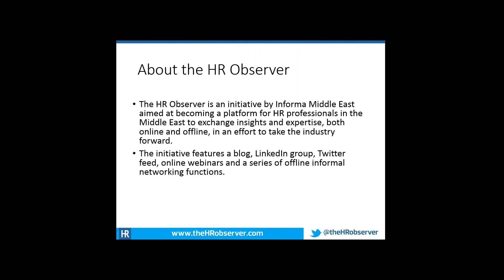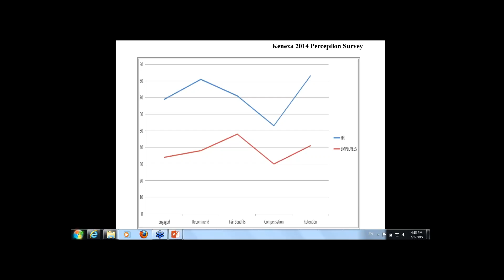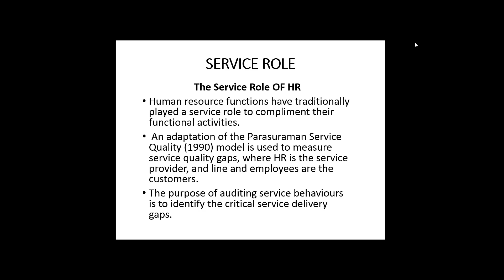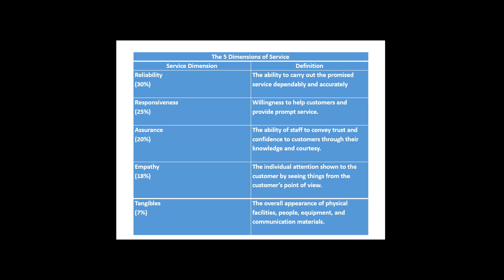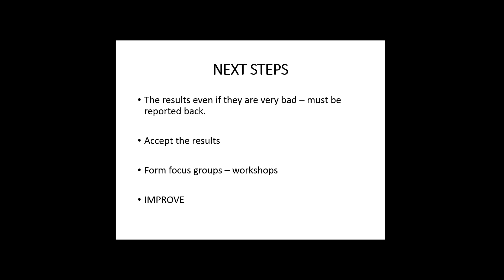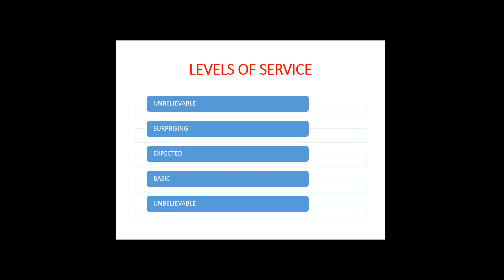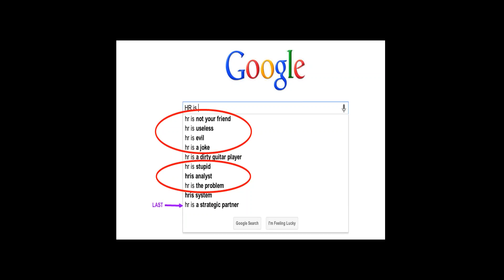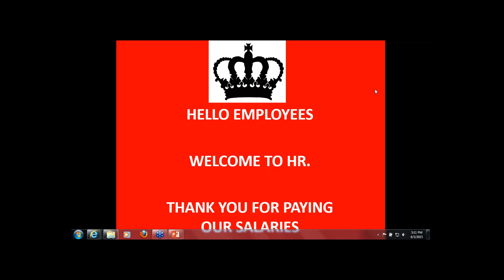Measuring The Quality Of HR Services - Webinar